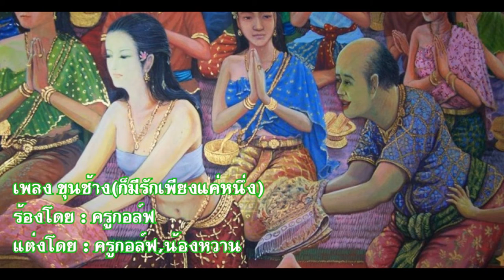เพลงขุนช้าง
เพลงขุนช้าง (ก็มีรักเพียงแค่หนึ่ง)
โดย ครูกอล์ฟ